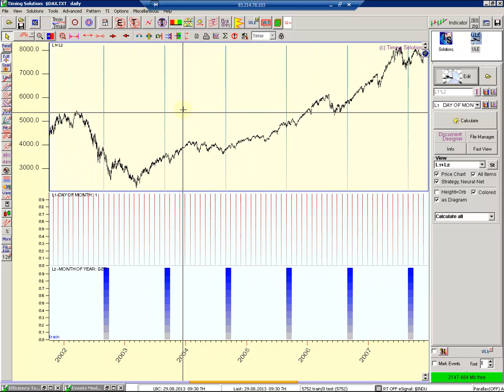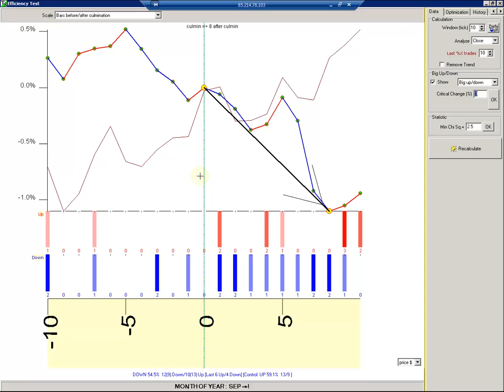Trader´Podcast So läuft der Monatswechsel beim DAX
Der Start in den schwachen Börsenmonat September ist für den DAX - trotz positiver Entwicklung in den letzten drei Jahren - regelmäßig wenig verheißungsvoll.